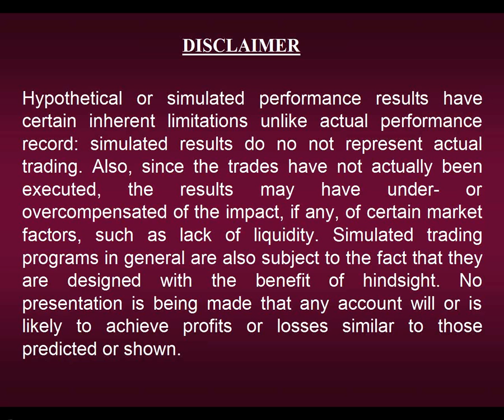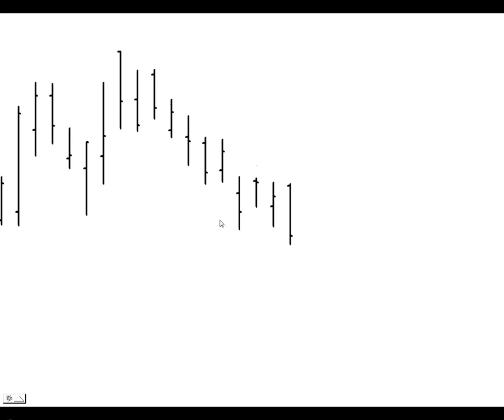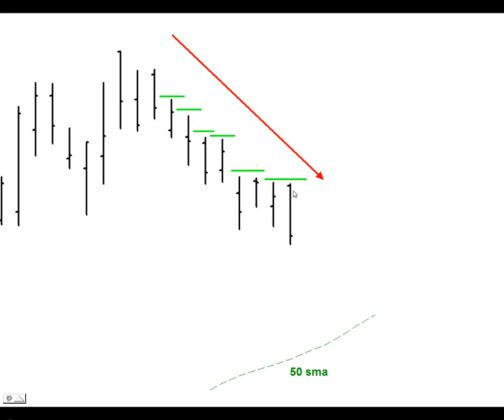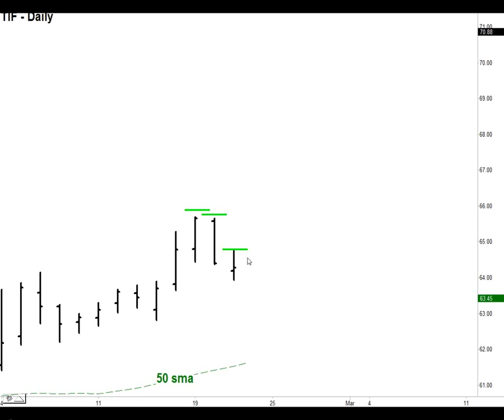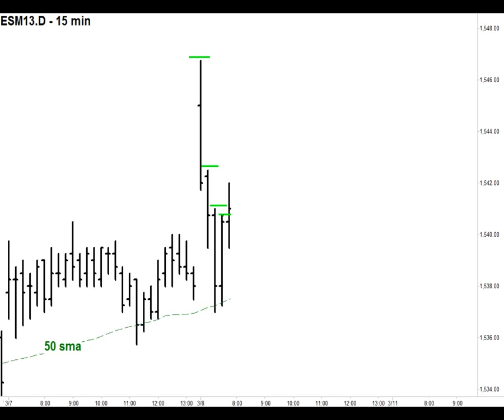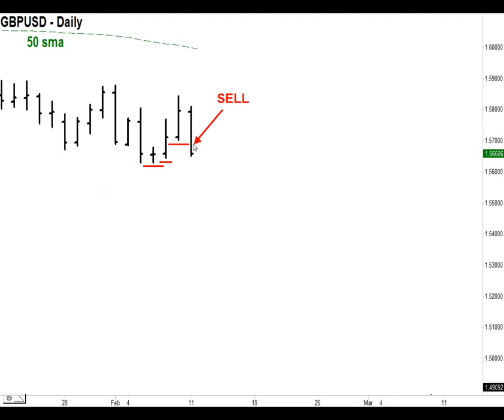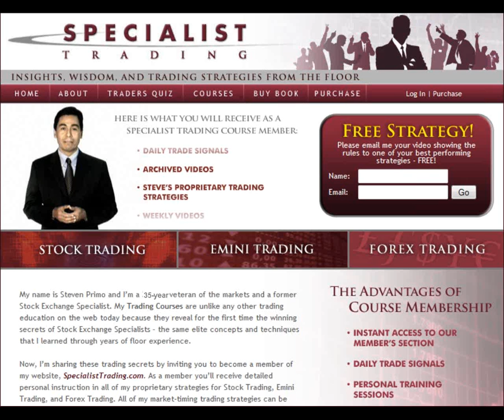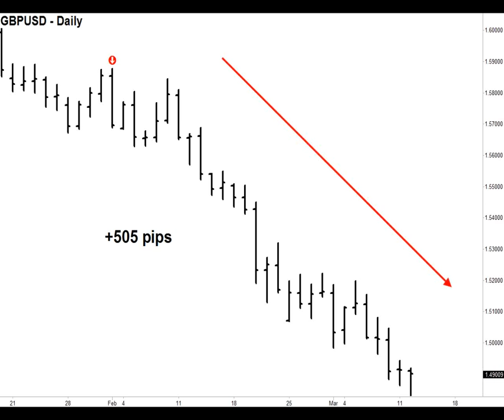The 3 Main Components Of A Successful Trading Strategy Stocks, Forex, Emini